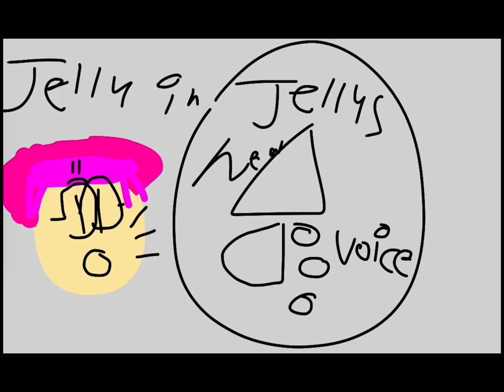Jelly And Friends Ep 6: The Giga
After jelly’s show premieres, gigaham wants to see jelly’s universe, but the queen of unchads tries to destroy it
 ⚠️WARNING⚠️: Some of the scenes I had to from gigachads, which is made by @GigahamAnimations2939 plus, the queen of unchads is from his show it won’t be added in my show

MUSIC: Gigachads remix, smooth jazz at bikini bottom titlecard, Dj Stop Sound Effect